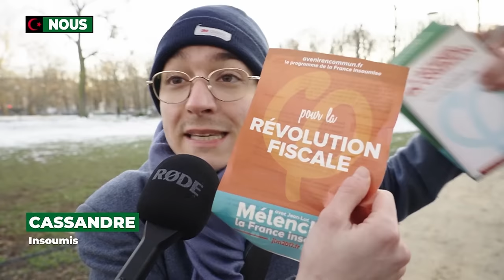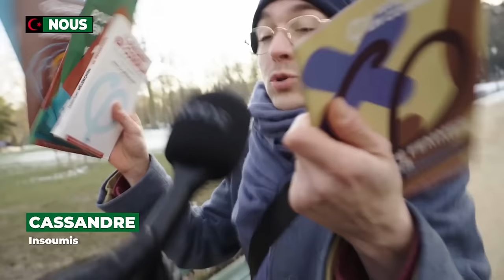C-NOUS - La FRANCE 2024, est-on encore chez NOUS ?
Premier sketch en live ! ^^

Générique par Emeric